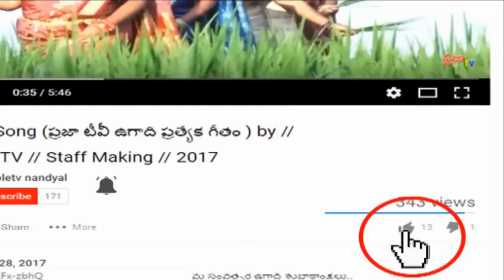Bahubali 2 Dandalayya song BHUMA Version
Bahubali 2 Dhandalayya song Bhuma Version